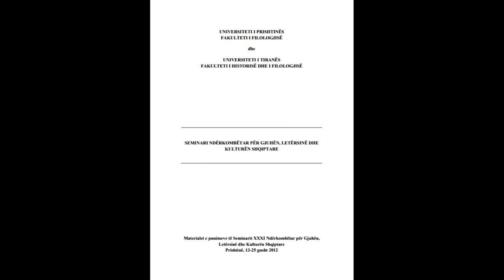SEMINARI NDËRKOMBËTAR PËR GJUHËN, LETËRSINË DHE KULTURËN SHQIPTARE PJESA 89